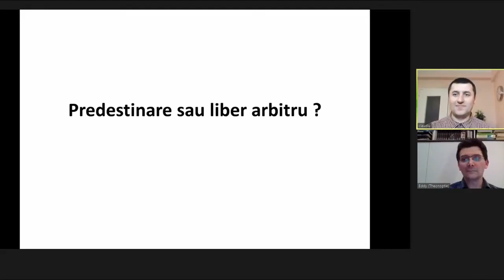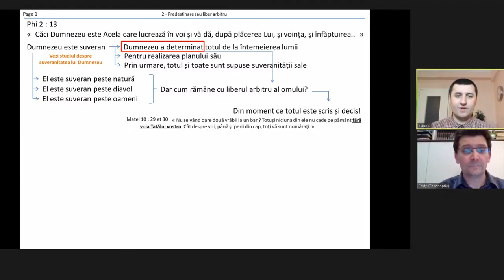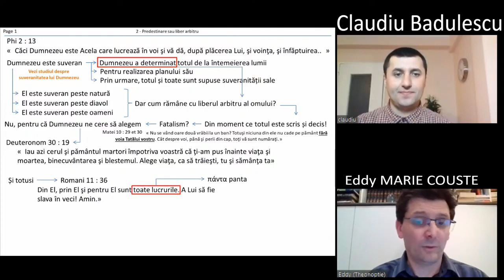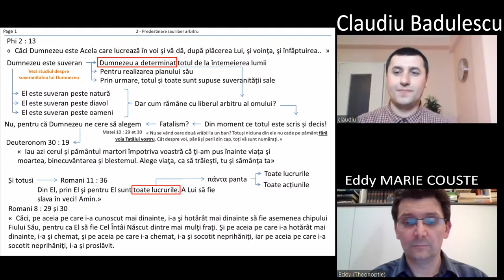2.2.Predestinare sau liber arbitru? (3 min) - cu Eddy MARIE COUSTE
Ioan 1:46 "Vino si vezi!" Biserica Crestina dupa Evanghelie Mioveni  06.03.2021
Biserica Crestina dupa Evanghelie Mioveni
str. Automobilistilor nr. 12B cod 115400
Program :
Duminica 10:00 - 12:00; 18:00 - 19:30
Miercuri 18:00 - 19:30